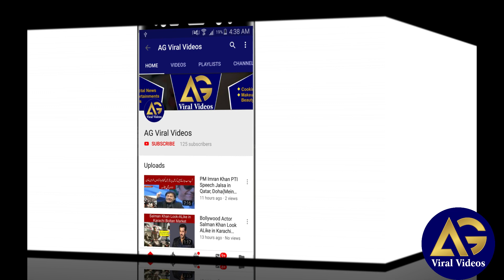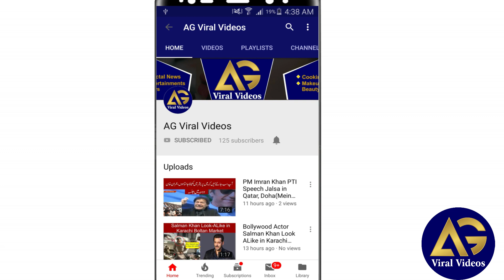India ne Pak ISI Ko Dunia Ki Sab Se Behtreen Agency Tasleem Kr Lia-Breaking News 2019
pak army,,
pakistan army zindabad
Pak Retired ISI Asad Durrani book,,
Amarjit singh Dulat book,,
ISI,,,PM Imran Khan,,,,Pti,,

Indian Air Force Wing Commander "abhinandab Verthaman" Issues a Statement-Breaking News 2019
India Surprise K Lye Tyar Rahy, Major General Asif Ghafoor Ka India Ko Mounh Tor Jawab-Breaking News
Indian Films Banned In Pakistan, Fawad Chaudhary-Breaking News 2019
PAF Pilot Hasssan Siddiqui Call After Hitting Indian Jet-Viral Video 2019
Go Back Modi Twitter's Top Trend in India-Viral Video 2019
Indian Pilot abhinanadan verthaman Hand Over to India at Wagah Border Live-Breaking News 2019
Indian Journalist Ney Pulwama Hamlay Sey Mutaliq Call Leak Kr Di-Video Viral 2019